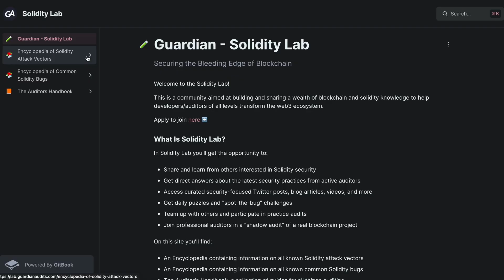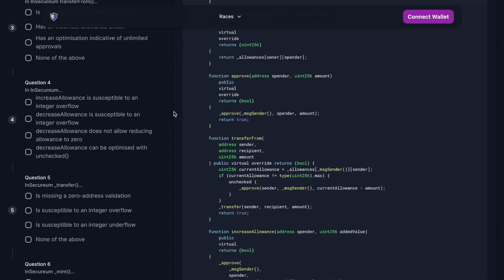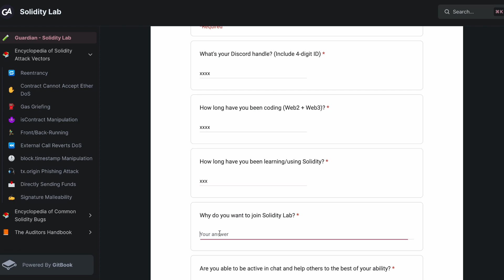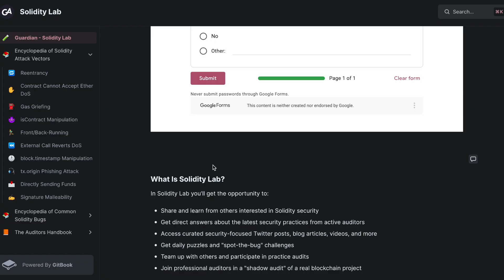The 4 Step Auditor's Roadmap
Interested in getting hands-on training to become an expert security researcher in a matter of months?
Get the guide to becoming a senior auditor in 6 months

00:00 - Intro
01:46 - Building something
03:21 - Defi primitives
04:30 - Web3 security
06:55 - Build a personal brand
08:39 - Join the Solidity lab